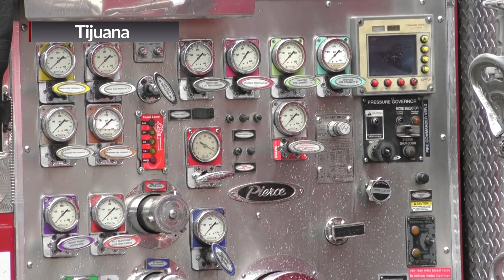TIJUANA l LA LABOR DEL BOMBERO DEBE SER DIGNIFICADA